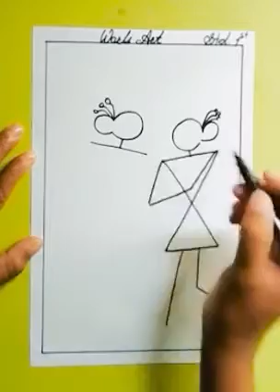Class 1 Drawing Warli Art